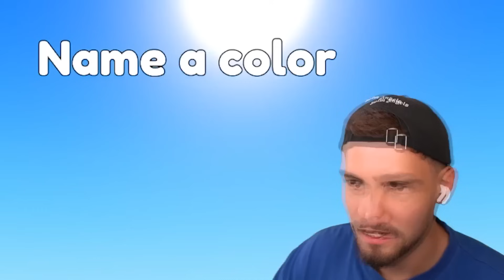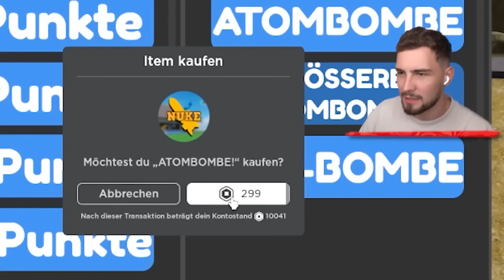ROBLOX MURMEL ACHTERBAHN!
In diesem Video spielen wir die besten Roblox Spiele! Schaut bis zum Ende!

Ähnliche Videos